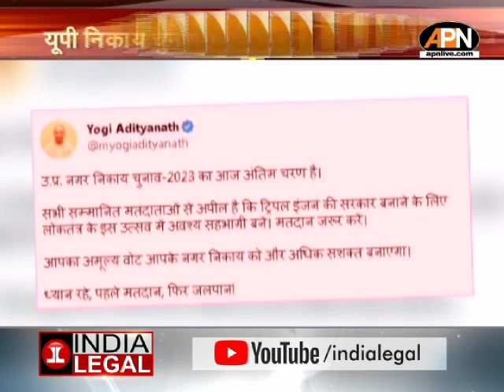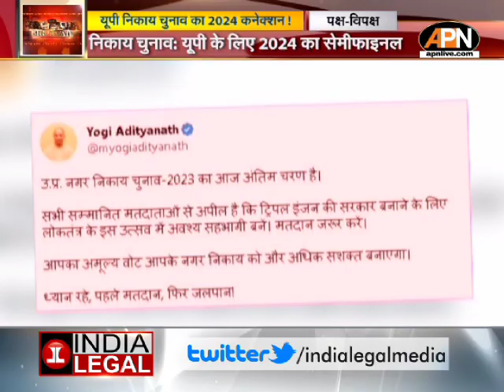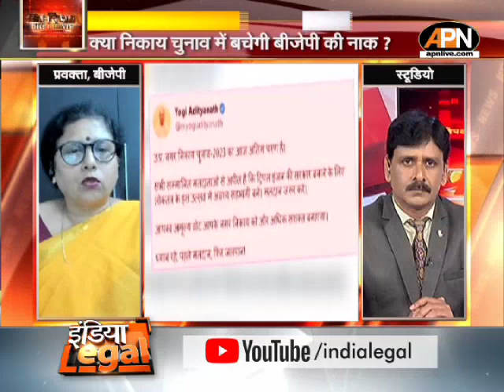PAKSH VIPAKSH: UP NIKAY CHUNAV LIVE। यूपी निकाय चुनाव का 2024 Connection। Mission 2024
यूपी नगर निकाय के दूसरे चरण में जनता ने पूरा जोश दिखाया और वोट डालने के लिए सुबह से ही कतार में नजर आए... क्या आम, क्या खास सभी ने अपने मतों के अधिकार का इस्तेमाल किया...मतदान शुरू होने से पहले मुख्यमंत्री योगी आदित्यनाथ ने गुरुवार सुबह ट्वीट कर मतदाताओं से वोट करने की अपील की ... उन्होंने मतदाताओं से अपील की, कि ट्रिपल इंजन की सरकार बनाने के लिए लोकतंत्र के इस उत्सव में अवश्य सहभागी बनें। मतदान जरूर करें। आपका अमूल्य वोट आपके नगर निकाय को और अधिक सशक्त बनाएगा... ध्यान रहे, पहले मतदान, फिर जलपान!

In the second phase of the UP Municipal Corporation, the people showed full enthusiasm and were seen in the queue since morning to cast their votes… Kya Aam, Kya Khas everyone exercised their right to vote… Chief Minister before the start of polling Yogi Adityanath tweeted on Thursday morning and appealed to the voters to vote ... He appealed to the voters to participate in this festival of democracy to form a triple engine government. Do vote. Your valuable vote will make your municipality more powerful... Remember, first vote, then refreshment!